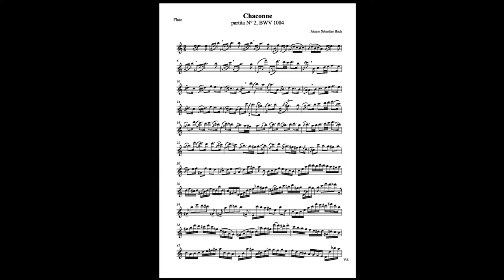Fastest Music Copyist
A resume of what we do...